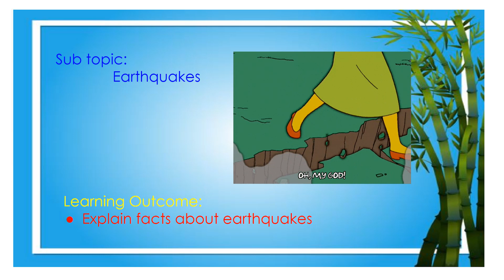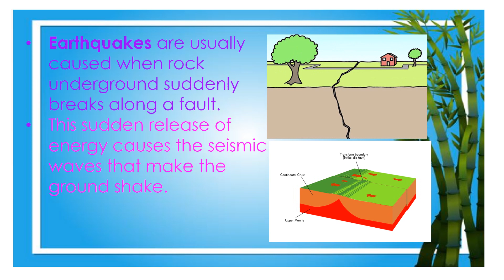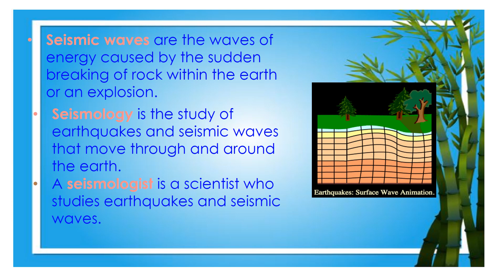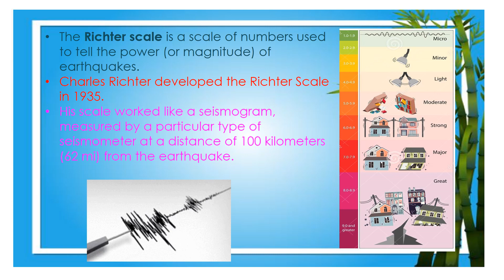Earthquakes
Class: V
Subject: Science